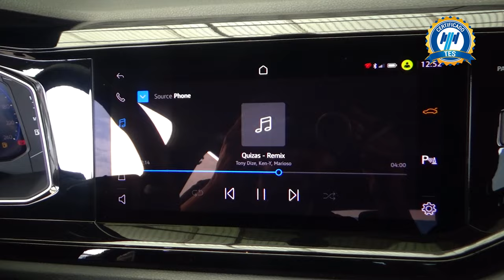Volkswagen / Nivus / 2023 - 24408